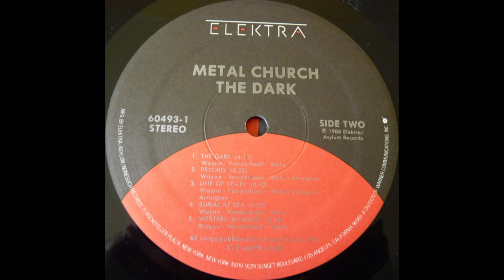B2 Psycho ♦ Metal Church – The Dark 1986 Original Vintage Vinyl ♦ HQ Audio Only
B2  Psycho
Metal Church – The Dark (Vinyl Album)  - Record Rip HQ Audio Only - Original 1986 USA Pressing - Full Album Playlist

2694579-Metal-Church-The-Dark

Ripped on  October 10, 2024 from vinyl record album (exact release in URL above) out of my personal collection in high quality lossless format - HQ Audiophile Turntable Rip - Original album, not a recent remaster! 96000Hz/32 bit float rip, lossless, uncompressed encoding prior to upload.  Best vinyl transfer.

A1  Ton Of Bricks 3:01
A2  Start The Fire 3:44
A3  Method To Your Madness 4:53
A4  Watch The Children Pray 5:53
A5  Over My Dead Body 3:28
B1  The Dark 4:09
B2  Psycho 3:32
B3  Line Of Death 4:41
B4  Burial At Sea 4:57
B5  Western Alliance 3:17

Below you may see a link added by YouTube to a version of this song which may not be identical to this vinyl rip.